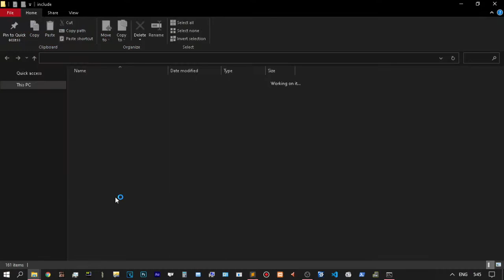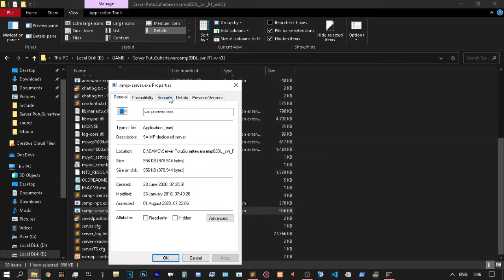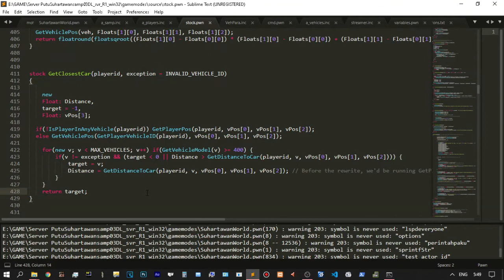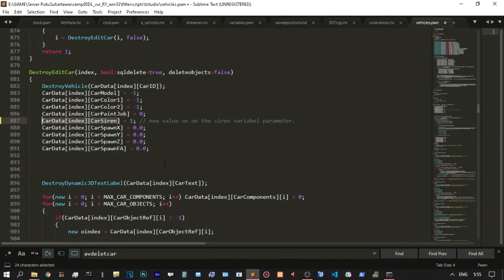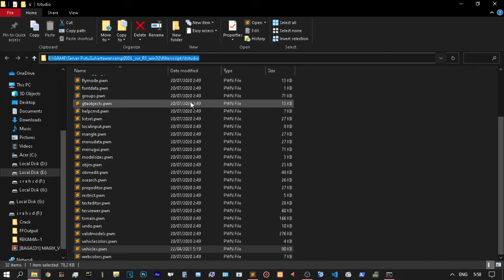How Add Variable Siren Scripting Parameter Function SAMP Pawn Texture Studio CreateVehicle Gamemode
new SirenStatus = 1;
CreateVehicle(525, X, Y, Z + 1.0, ang, 1, 1, -1, SirenStatus);
Version 1.9
   - Object notes (can be seen with /note command and on text3d, also is exported on maps on a comment on the end of the objects' lines).
   - Per-object/group draw distance.
   - More advanced databases with much more information stored (saves map creator name, last edit time, spawn position for /gotomap, and interior/vw).
   - Repeat last command with WALK + CROUCH (more buffered commands stuff coming).
   - More advanced text3d options for notes and object model info (see /edittext3d).
   - /mprop for map properties (currently only vw and interior).
   - /gotomap and /setspawn for saved maps (/gotomap sends the player to the /setspawn location).
   - Vehicle siren support.

More paid content :
Bandicam
FRAPS
Electricity
Kind capital
Telkomsel

Editor